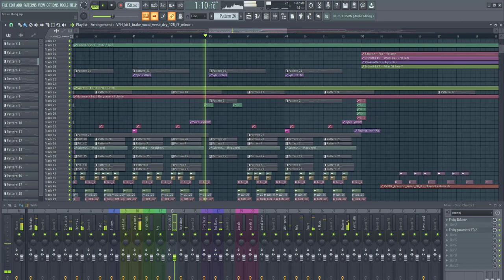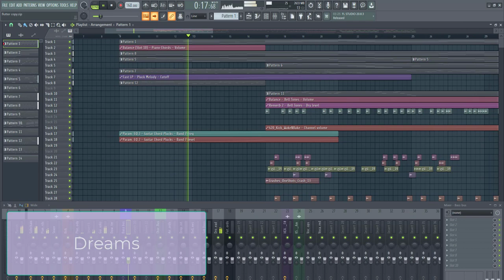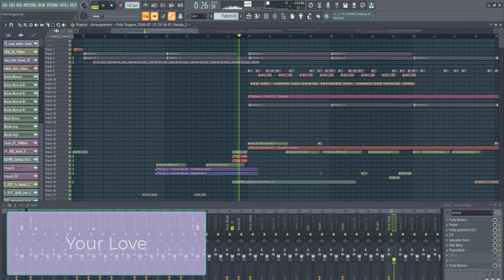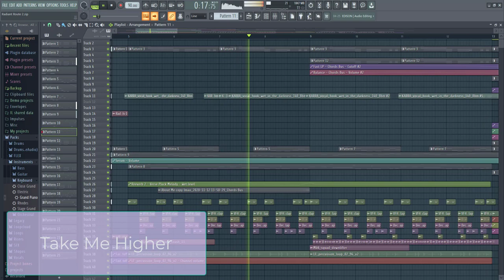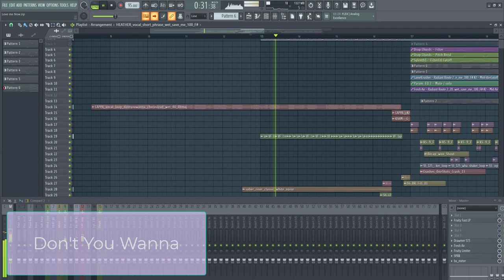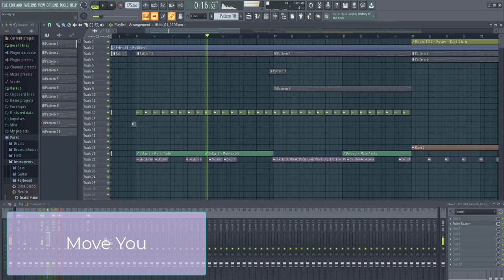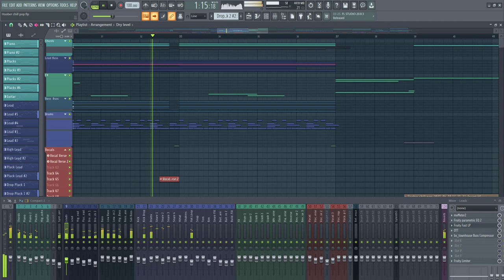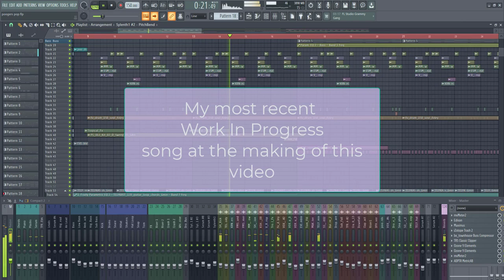Second Year Producing Music (2020-2021)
A mashup of 30 songs I made over my second year of producing music!
I think I've improved a lot compared to last year :)